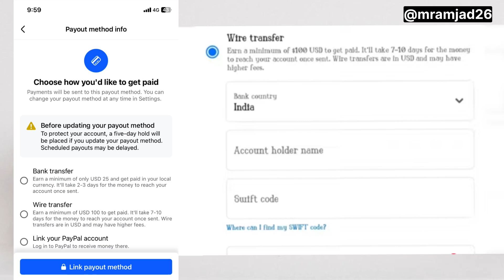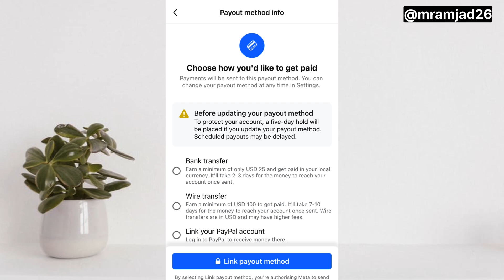Set up your payment account to get paid | Facebook payout setup | Facebook payout settings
Informative video related to Facebook payout.

Facebook payment new update.
facebook payment processed facebook payment processing facebook payment not received.